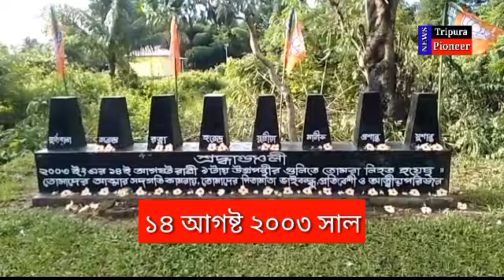Kalyanpur: ১৪ আগষ্টে ১৪ জন প্রিয়জনকে হারানোর বেদনা ফিরে আসে বার বার!